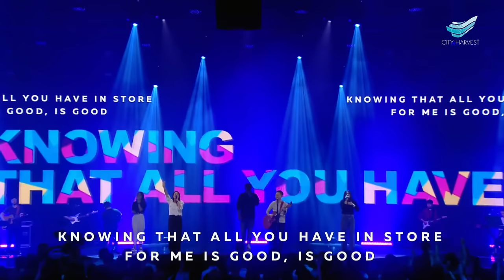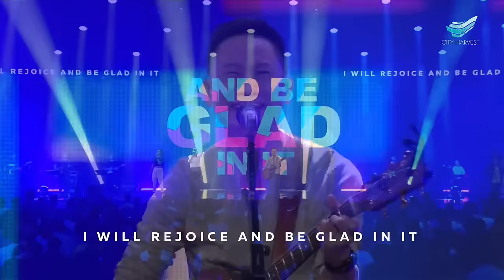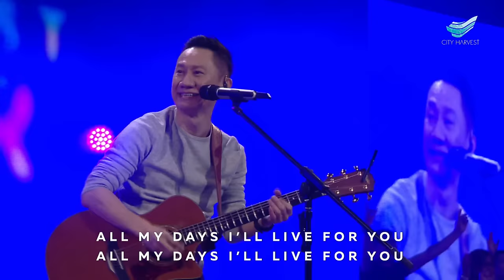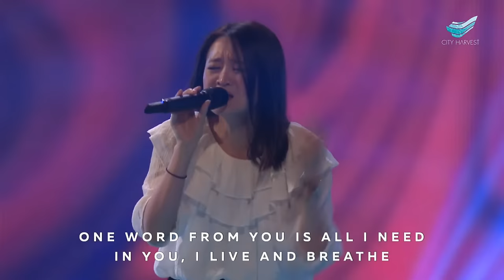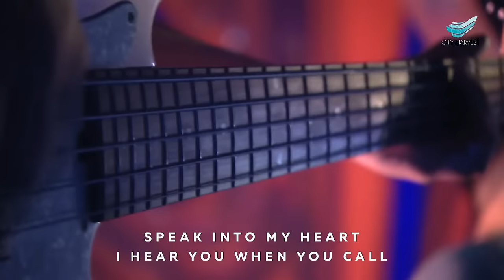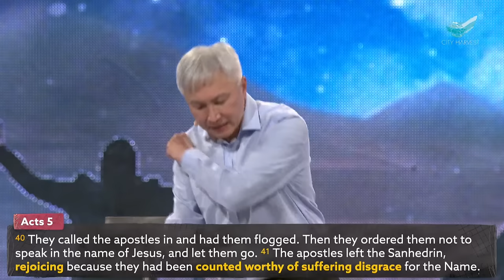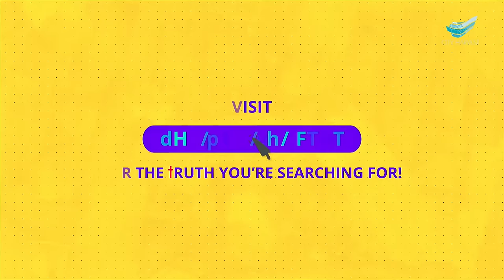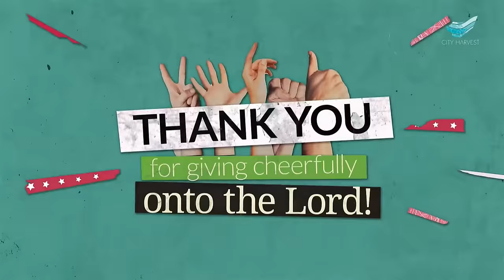Kong Hee: Dark Night Of The Soul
March 19, 2023 | Sunday 10am Service

While the four stages of the Christian journey—awakening, purgation, illumination and union—lead us to the great joy of theosis, this is not easily achieved. Kong Hee teaches in this message the ultimate experience for the rare Christian: having the full measure of Christlikeness will not be possible without the dark night of the senses and of the soul. The dark nights are periods of detachment caused or allowed by God to wean us away from the things of this world. During such times He may even withdraw His blessings and hide His face. Pastor Kong explains that God wants to bring us to the point where we need nothing and no-one but Him, the point where even if He withdraws Himself we can still continue to love and long for Him just as Jesus did. Let this sermon encourage you to be unafraid of suffering and to be willing to let go of anything that stands in the way of Your love for God and His will.

00:00   Welcome
01:09   Worship
39:34   Offering
51:15   Announcements
58:20   Sermon

LOUDER
* Song Leader: Pamela Choo
Luke Hellebronth | Nick Herbert | Sean Feucht | Tim Hughes

* Song Leader: Teo Poh Heng
 Lincoln Brewster | Paul Baloche

STILL SMALL VOICE
* Song Leader: Laelle Loong Liyee
Zann Foo